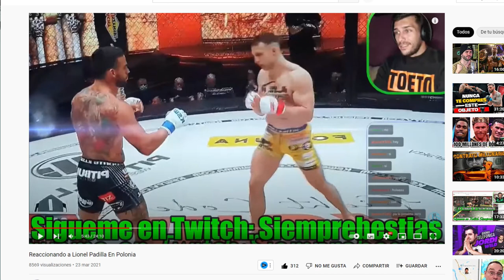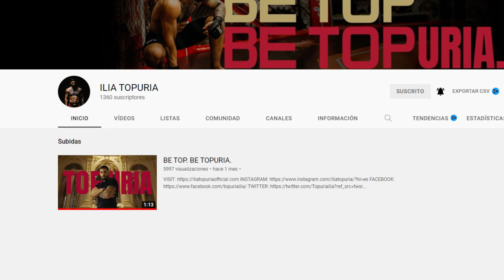Joel Álvarez su última oportunidad ,Ilia declara , Capella Gana en EEUU, Lionel padilla a KSW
Espero que os guste y que lo disfruten tanto como yo .

Un fuerte Saludo BESTIAS

Esta de más deciros que si quieren apoyar el canal picando en en enlace de abajo pueden hacerse miembros del canal y apoya mucho el canal .⬇️